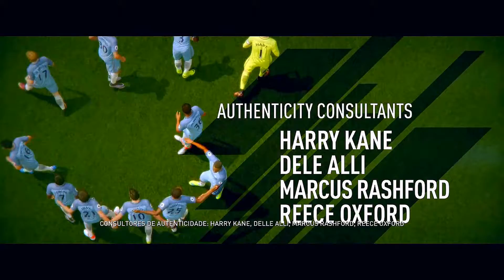Fifa 17 - Campanha #33-Parte Hull City Vs Sunderlands (Legendado em PT-BR)